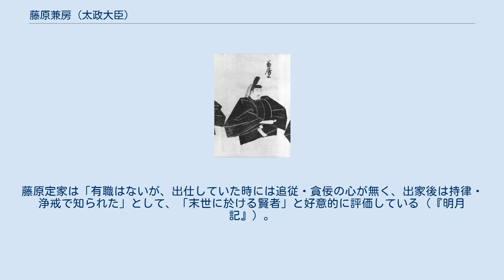藤原兼房 (太政大臣)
藤原 兼房（ふじわら の かねふさ）は、平安時代末期から鎌倉時代前期にかけての公卿。
藤原北家、関白・藤原忠通の十男。
官位は従一位・太政大臣。
 仁平3年（1153年）、関白・藤原忠通の十男として誕生。
応保2年（1162年）に10歳で元服し、従五位上、次いで正五位下に叙され、さらに禁色を許され侍従となった。
長寛元年（1163年）に左少将、長寛2年（1164年）には左中将となり、仁安元年（1166年）に14歳で従三位に叙され公卿に列した。
しかし同母兄・九条兼実が「才漢なし、労積なし」（『玉葉』建久2年3月28日条）と語るように才覚や見識には乏しく、永らく議政官になれず非参議左中将に留まった。
寿永2年（1183年）4月には、位階も年齢も下だった藤原頼実が権中納言に任じられることになり、兼実を落胆させている（『玉葉』寿永2年4月3日条）。
同年8月に兼房も権中納言に昇進するが、11月の法住寺合戦では院御所に参入していたため戦闘に巻き込まれ、一時は消息不明となった。
これを聞いた兼実は「日来籠居の人が何故この日に限って参院したのか」と嘆息している（『玉葉』寿永2年11月19日条）。
 その後は、元暦2年（1185年）に権大納言となって兼実の嫡子・良通の官位に追いつき、文治5年（1189年）には正官の大納言となるなど、兼実の支援もあり順調に昇進する。
建久元年（1190年）、左大臣・徳大寺実定の辞任を受け後任人事が焦点となり、花山院兼雅は叔父の中山忠親を内大臣にするよう後白河法皇に願い出る。
これに対して兼実は、大納言序列二位の忠親が序列一位の兼房を超えることに反対した（『玉葉』建久元年4月18日条）。
この時は兼実の意見が通り、7月17日、兼房は内大臣に昇進した。
ところがそれから一年も立たない建久2年（1191年）3月、後白河院は兼実に対し、兼房を太政大臣に昇進させて空いた内大臣に忠親を任じるよう命じた（『玉葉』建久2年3月10日条）。
兼実は「太相近代大略棄て置く官なり」として内心不満だったが、この人事案を受諾した。
これにより兼房は朝議を主催する一上への道を閉ざされることになった。
その後、太政大臣に5年間在任したが、建久7年（1196年）11月28日、建久七年の政変で兼実が失脚した煽りを受けて辞任する。
正治元年（1199年）に47歳で出家、建保5年（1217年）に薨御。
享年65。
 和歌を愛好し柿本人麻呂を尊敬していたという。
藤原定家は「有職はないが、出仕していた時には追従・貪佞の心が無く、出家後は持律・浄戒で知られた」として、「末世に於ける賢者」と好意的に評価している（『明月記』）。